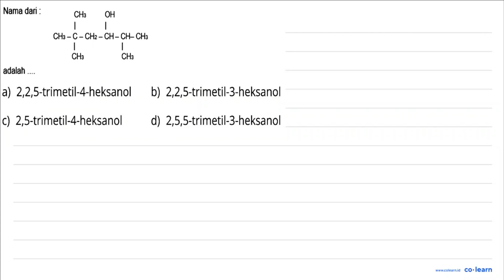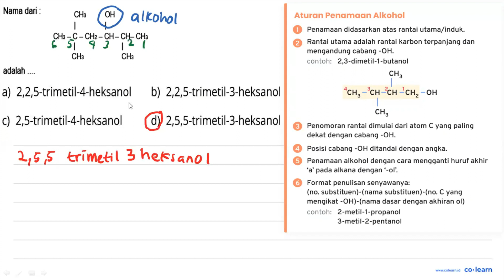Nama dari : CH: OH CHa - CHz CH_CH_CH: CH: CH: adalah a) 2,2,5-trimetil-4-heksanol b) 2,2,5-trim...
Nama dari : CH: OH CHa - CHz  CH_CH_CH: CH: CH: adalah a) 2,2,5-trimetil-4-heksanol b) 2,2,5-trimetil-3-heksanol c) 2,5-trimetil-4-heksanol d) 2,5,5-trimetil-3-heksanol

Topik atau Materi: Alkanol dan Alkoksi Alkana - Struktur, Tata Nama, Sifat, Isomer, Identifikasi, dan Kegunaan Senyawa - Kimia Organik - Kimia Kelas 12 SMA -

00:00 : Bedah Soal
01:00 : Konsep, rumus dan pengertian Alkanol dan Alkoksi Alkana
01:18 : Langkah penyelesaian soal
01:02 : Jawaban akhir
01:32 : Penutup